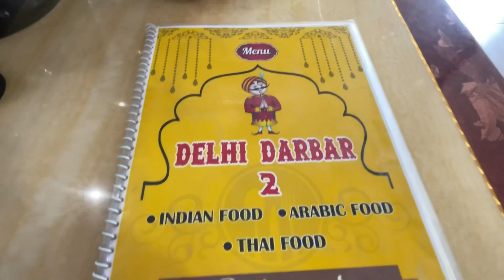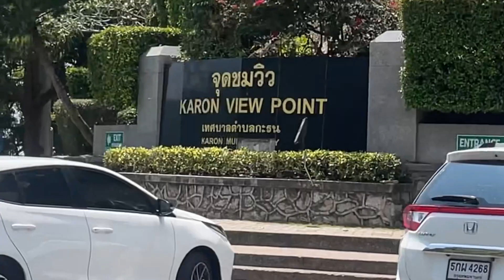Phuket must visit Places 2/3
If our videos can bring smile even to a single person face we would be more than happy :) .

Thanks for being a part of our channel.

Watch: • Diviners X Riell.